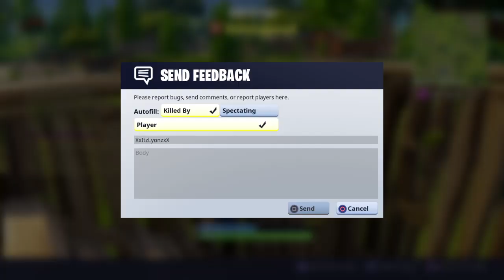Fortnight |W/Emanuel22147 & XxItzLyonzxX